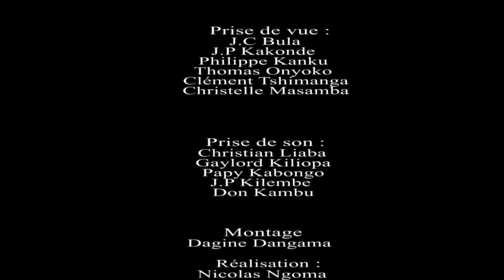Le Maitre a besoin de toi_Pasteur Jean-Claude SAFARI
Cef. Parole du Salut